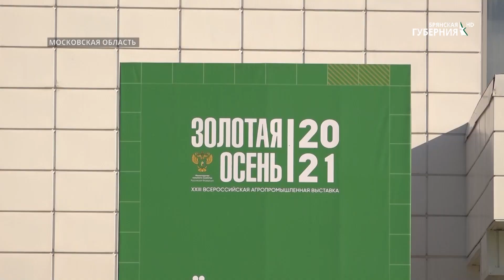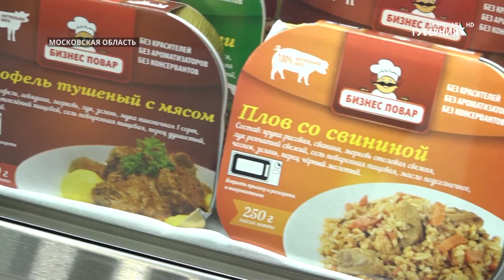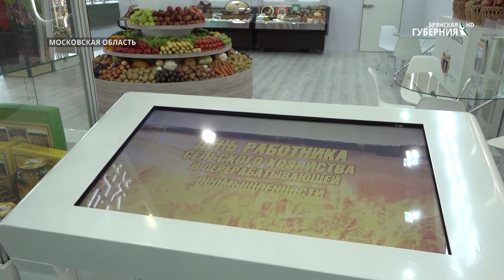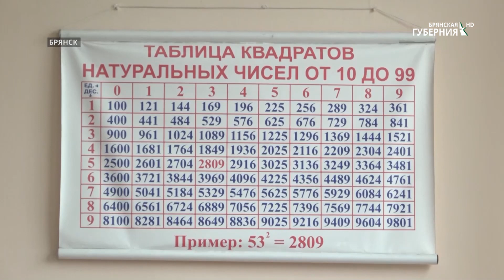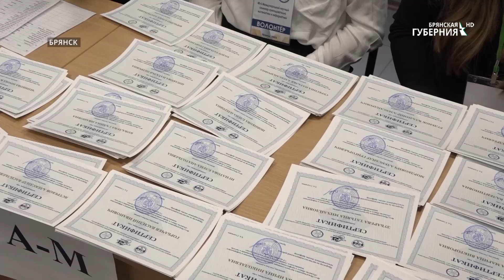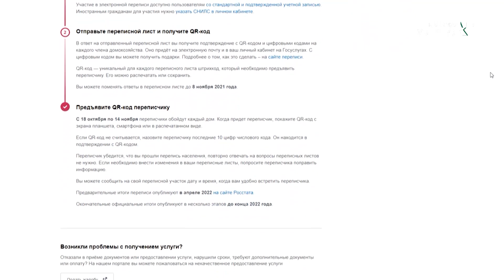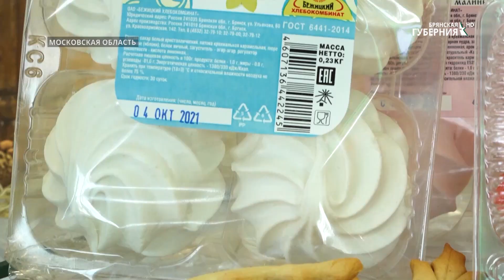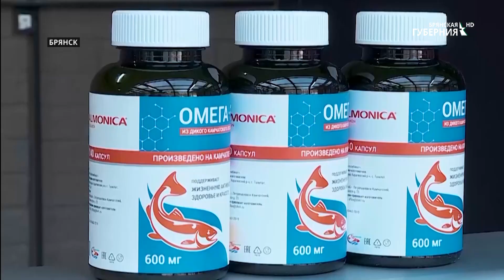«События» от 7 октября 2021 года